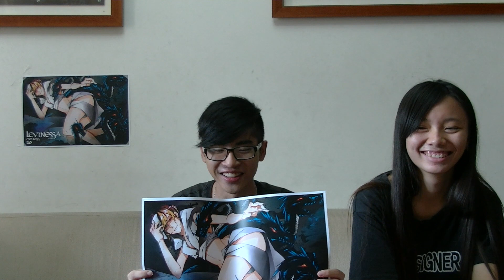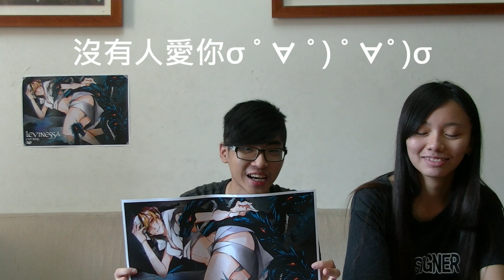【Taiwan】 CXD宣傳影片-TK/露出/高清/無碼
幫忙宣傳。